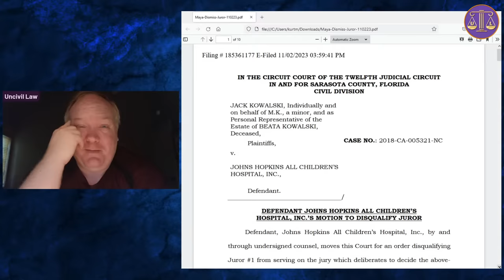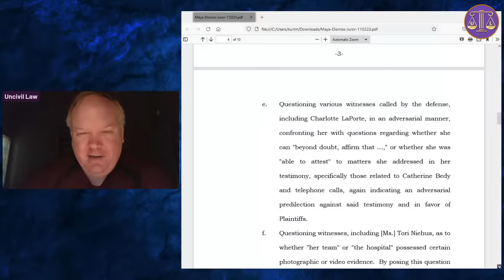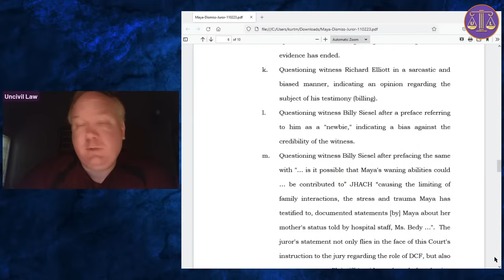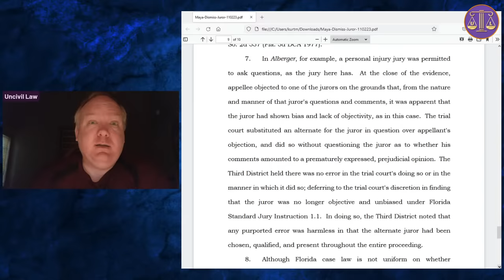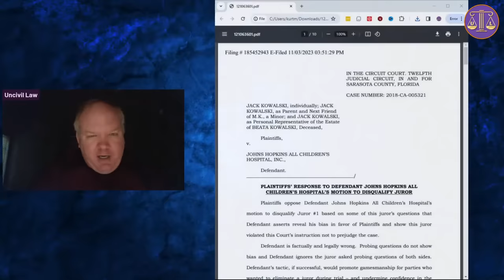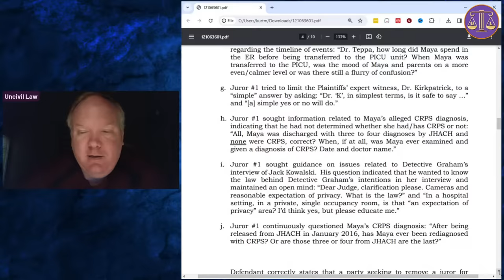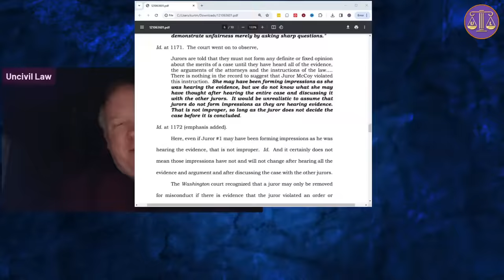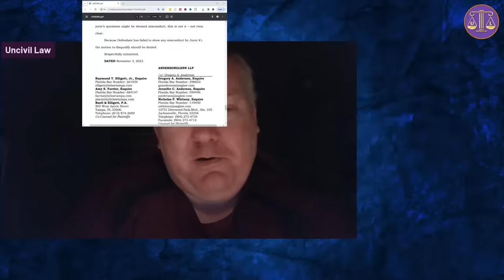Take Care of Maya - Motion to Disqualify Juror